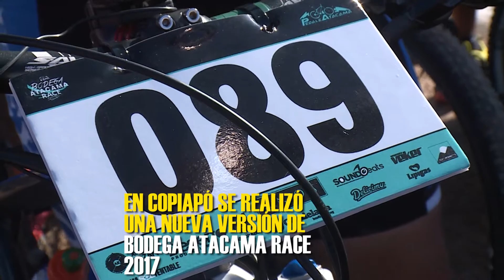Kinross auspicia nueva versión de Atacama Race MTB 2017